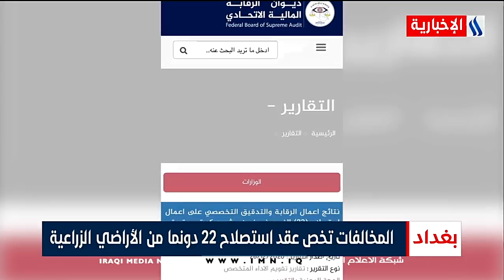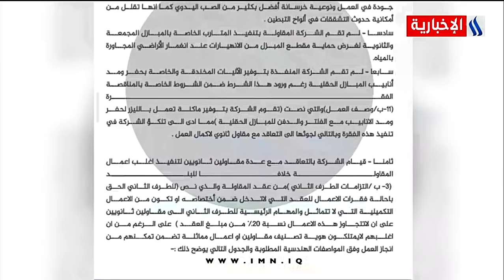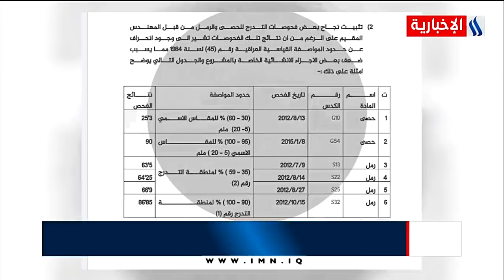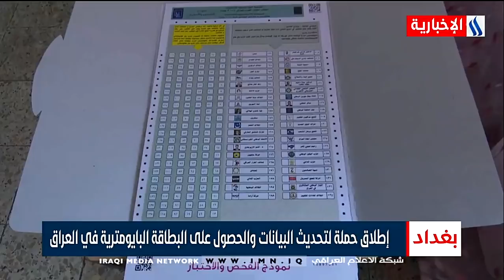نشرة أخبار الساعة الثالثة مع هبة باسم /02.01.2021